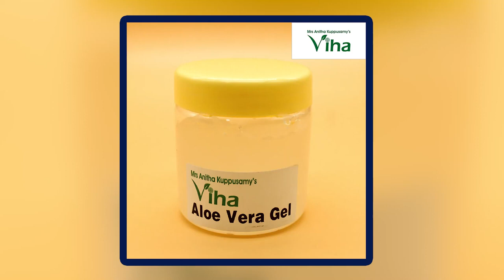முடி உதிர்வை தடுக்கும் விஹாவின் Aloe vera Gel | Control Hairfall with Aloe vera Gel | Viha Online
Viha Online Shopping